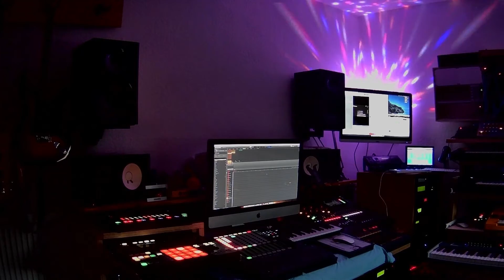Session vom 28.11.2019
Hier habe ich zu Spät auf die Aufnahme gedrückt.
Wir waren grade noch in der Soundanpassung! Los gings
Da wir zu dieser Zeit keinerlei Videomaterial haben, wurde ein Studioloop benutzt

Neutron, ModelD, S760, XV5080, TR8S, Spark, Maschine Studio, JDXA, Blofeld, SY99, Sledge, Microwave, Modular, D-05, Sirin, Pulse 2, Modularsystem, Mainstage etc.

Wir verstehen uns nicht als Profis. Dies sind Proben oder Improvisationen!
Sound an und Spass haben. Bitte deshalb kleine Verspieler verzeihen.
Wir machen auch Musik um den Kopf vom Alttag wieder frei zu kriegen.